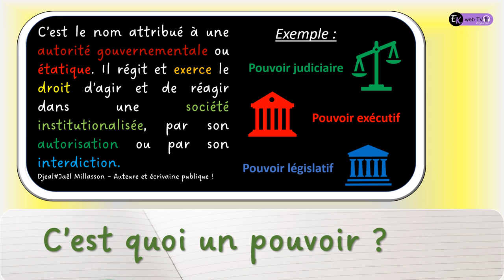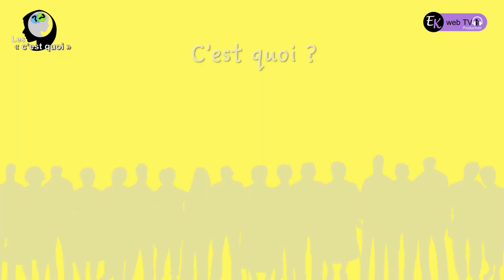Je reste le même, mais avec le pouvoir... !